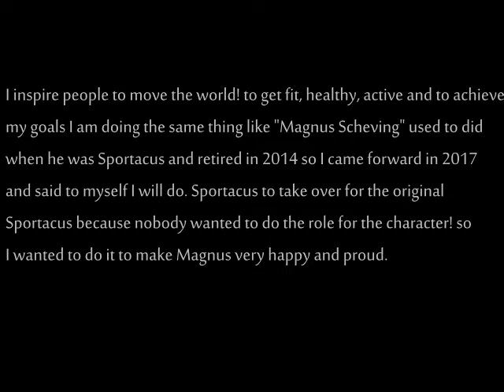2019 Reel Video Special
Happy new year everyone I hope you all have a great new year, enjoy my special video. 🙂🙌🎊🎉🎇🎆💥

"Let's Move The World" 🌍

Remember to eat your sports candy kids and drink lot's of water. 🍎🍎🍎💪🏻💪🏻

Add my 2 normal Facebook accounts
Follow the new lazytown on instagram 👇
Go check out our SoundCloud to listen to the LazyTown remake songs and themes.